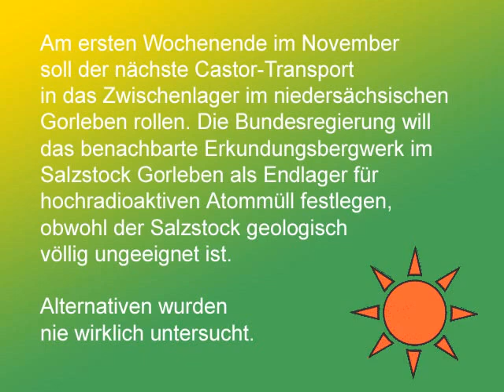Castor-Strecken-Aktionstag in Hannover 23. Okt. 2010 (HQ)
Der Castor kommt zu dir - komm ihm zuvor - Demonstrationen in mehr als 100 Orten entlang des gesamten Castor-Schienennetzes. Impressionen von der Demo in Hannover am Castor-Strecken-Aktionstag am 23. Oktober 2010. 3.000 Leute machten deutlich daß sie die Pro-Atom-Politik der Bundesregierung nicht tatenlos hinnehmen werden.

Bundesweit haben weit mehr als 10.000 Menschen unter dem Motto "Der Castor kommt zu dir - komm ihm zuvor!" beim dezentralen Castor-Strecken-Aktionstag gegen Atomenergie protestiert. In mehr als 100 Orten entlang des gesamten Castor-Schienennetzes protestierten jeweils zwischen zehn und mehr als tausend AtomkraftgegnerInnen an Bahnhöfen, auf Brücken und neben Bahndämmen gegen die Strahlenmülltransporte.

Am ersten Wochenende im November soll der nächste Castor-Transport aus Frankreich in das Zwischenlager im niedersächsischen Gorleben rollen. Um das benachbarte Erkundungsbergwerk im Salzstock Gorleben brennt seit über 30 Jahre ein heftiger Streit: Die Bundesregierung will den Ort als Endlager für hochradioaktiven Atommüll festlegen, obwohl der Salzstock geologisch völlig ungeeignet ist.

Ohne Gorleben stünde die Regierung mit völlig leeren Händen da - denn Alternativen wurden nie wirklich untersucht. Verbissen hält sie weiter an der Atomkraft fest und will die Laufzeiten sogar noch verlängern - das bedeutet tausende Tonnen zusätzlichen Atommüll. Auf einer Großkundgebung werden wir mit zehntausenden Menschen am 6. November im Wendland gegen die Atompolitik der Bundesregierung demonstrieren. Kommen auch Sie ins Wendland und demonstrieren Sie mit!

Nationwide, more than 10,000 people under the motto, "The Castor comes to you - come to him before, " the decentralized Castor routes Action Day protest against nuclear power. In more than 100 locations along the entire rail network Castor protested each between ten and more than thousend people at railway stations, on bridges and next to railway embankments against the rays of waste shipments.

On the first weekend in November is the next Castor-transport from France role in the interim storage facility in Lower Saxony Gorleben. To explore the nearby mine in Gorleben has been burning for over 30 years, a fierce debate: The federal government wants to set the location as a repository for highly radioactive waste, although the salt dome is totally unsuitable geology.